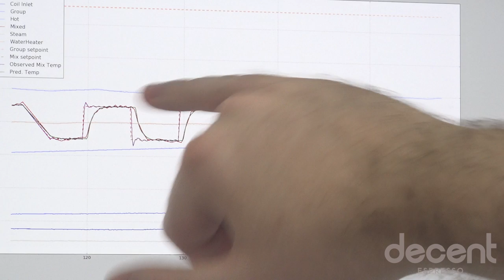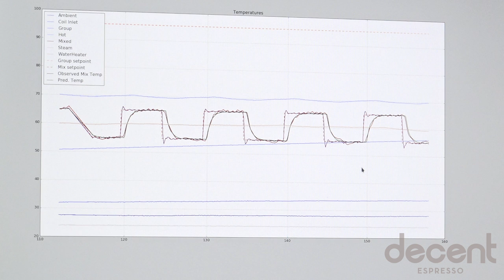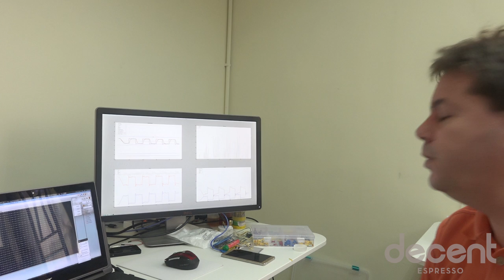Ray showing temperature profiling in the lab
Espresso internals engineer Ray Heasman showing the upcoming temperature profiling feature of the Decent Espresso machine.  This allows you to subtly change the water temperature during an espresso shot.  He's accomplishing this with two pumps, hot and cold, and quickly mixing the two at the last second.  This feature is part of the DE1PRO machine we're developing.